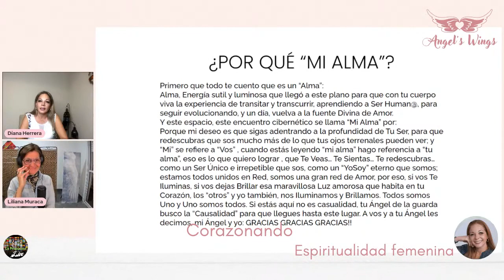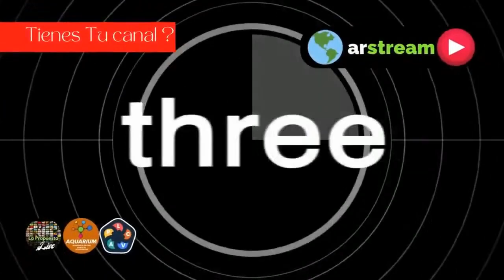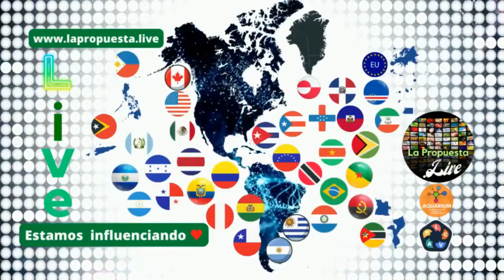Corazonando con Diana Herrera Los Ángeles y sus manifestaciones invitada Lily Muraca Angelologa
Martes 21hs
Corazonando, conducido por Diana Herrera desde Texas, Estados Unidos.
Sabes que para ser feliz solo tienes decidir ser feliz, escucha los susurros de tu ángel son las alas de tu alma y la voz de tu corazón.
Invitada Lily Muraca (Arg) Locutora y Terapeuta holística

Emisión 605
La Propuesta LIVE, canal de contenido socio-cultural de difusión e informativo